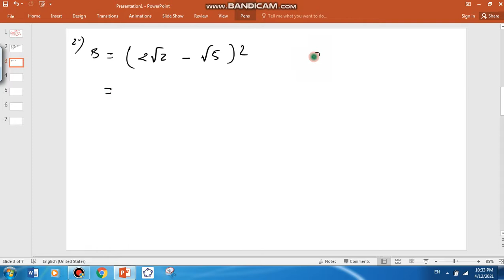square root ex8